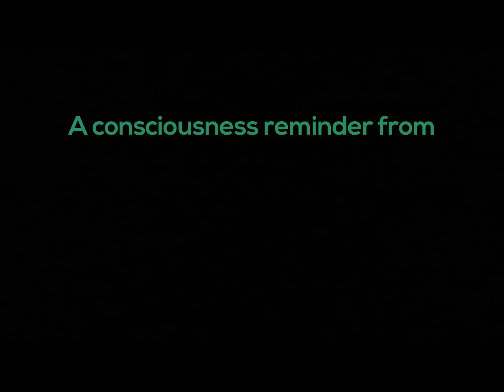TRANSCENDING LIMITATIONS | Superpositivity in the times of Covid19 13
In this consciousness series of videos called "Superpositivity in the times of Corona", Superpositivity Movement founder Vickrant Mahajan demonstrates how to access and share the energy of superpositivity for the greatest good of our planet and beyond forevermore.